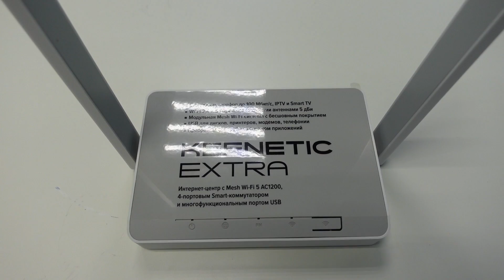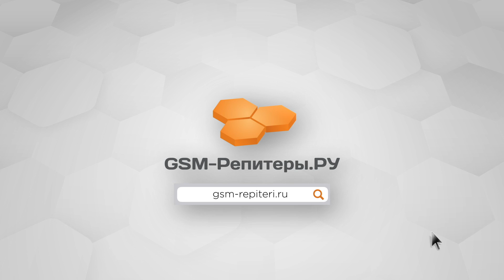Новый Keenetic Extra — в чем «Экстра»? Обзор роутера KN-1713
В 2022 году компания Keenetic обновила модельный ряд своих роутеров. Новые версии сохранили прежние названия, но получили обновленные индексы. Роутер Keenetic Extra, который раньше выпускался под индексом KN-1711, получил маркировку KN-1713. Что поменялось в этом роутере? Новинка стала лучше или хуже? Разбираемся в нашем новом видео!